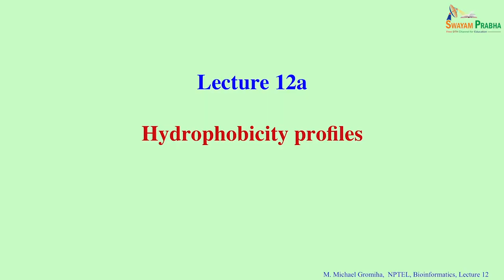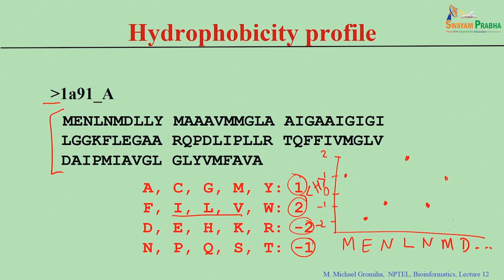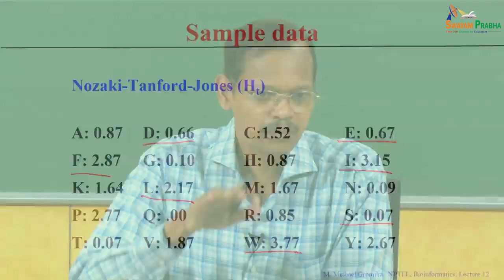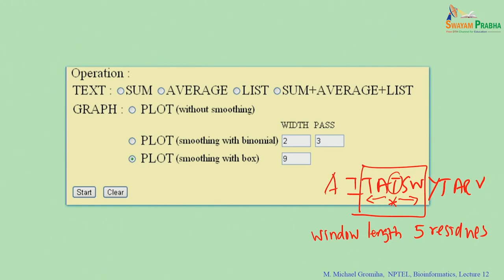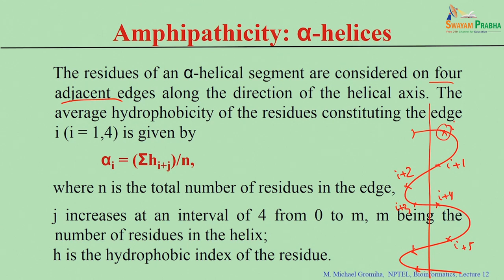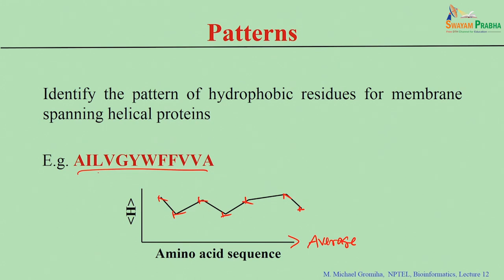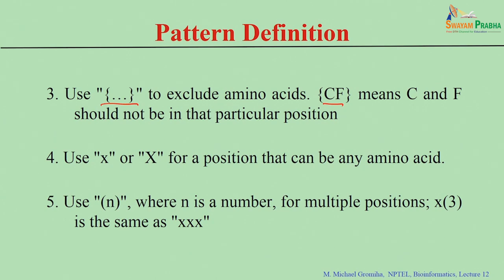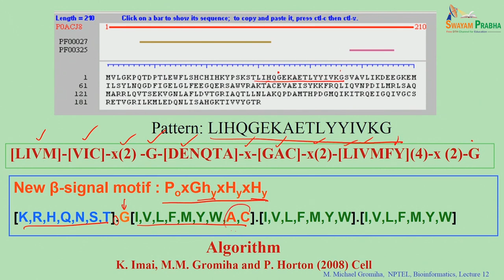Hydrophobicity profiles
Course Name: BioInformatics:Algorithms and Applications